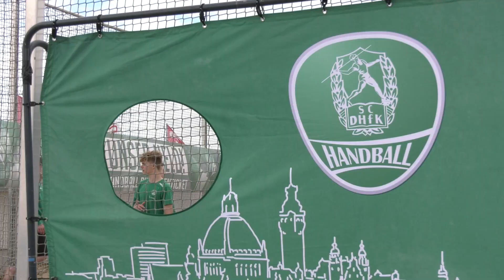650 Fans beim Sommerfest der Handballabteilung des SC DHfK Leipzig